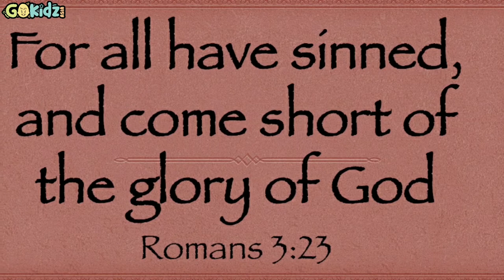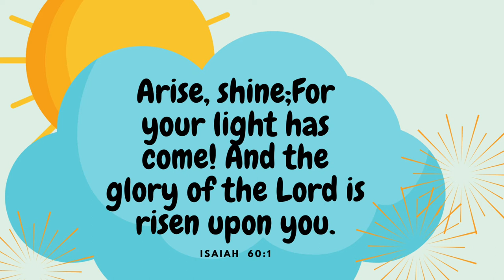"ANG PAGKATAWO NI JESUS"| Bible story